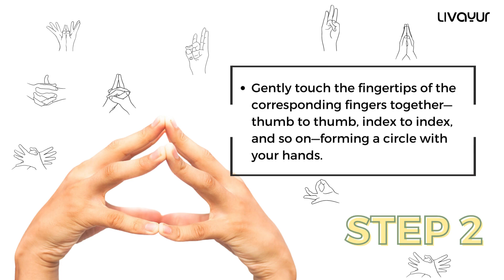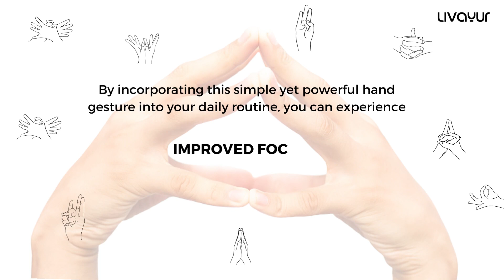Boost Your Brainpower with Hakini Mudra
Yoga is more than just postures. It's also about breathing exercises, hand gestures and meditation. One of the most powerful hand gestures in Yoga is Hakini Mudra.

Hakini Mudra is a sacred hand gesture that is said to increase intelligence, memory, and focus. It is also believed to improve concentration and intuition.

If you're looking for a way to boost your brainpower, Hakini Mudra is a great place to start. Just a few minutes of practice each day can make a big difference.

Learn more about Hakini Mudra and how to perform it